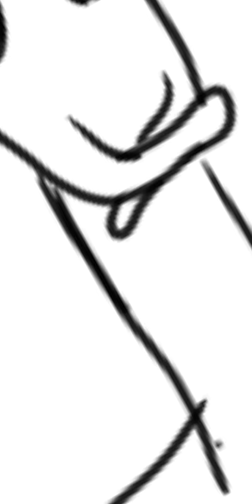istandforSJTHP | Autodesk sketchbook timelapse drawing